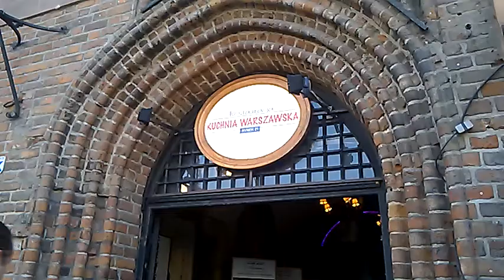DAMY RADĘ,GDY MAZUR ZA DORADZANIE NA STRONĘ PEPICZKÓW PRZEPĘDZIMY I PO LICHWIE!!!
MAKRYNA MIECZYSŁAWSKA JECHAŁA PEWNIE DO SAMEGO RZYMU NA DOBRYM WOZIE. ,NIESIONA PRZEZ BARDZO WIELU MURZYNÓW DIABŁA//-CZY MAKRYNA JECHAŁA DO PAPIEŻA Z MISJA JAKĄŚ,CZY GŁOSIŁA PO DRODZE DO RZYMO--ŁACINY PRAWDĘ Z PISMA ŚWIĘTEGO BIBLII?Z PEWNOŚCIĄ,-NIE!EDUKACJA W RADIU CONCHITA EXTRA,TO COŚ BARDZO ZNANEGO,ŻE LUDZIE WIEDZĄ IŻ KAŻDY NAUCZYCIEL .TEŻ NAWET MUSI SIĘ DOKSZTAŁCAĆ!/CHCIAŁ,CZY,-NIE,TO I TAK DOŚWIADCZENIE CZYNI MISTRZA!NAWET,GDY NAUCZYSZ SIĘ KILKU JĘZYKÓW OBCYCH DOBRZE JEST,ABYŚ DALEJ UCZYŁ TEŻ KOGOŚ INNEGO,ABY SIĘ ZAPRAWIĆ W BOJU!//PIERWSI CHRZEŚCIJANIE,GDY SZLI GŁOSIĆ DWÓJKAMI,BO JEZUS 72-U WYSŁAŁ PO DWU,ABY SZLI OD DRZWI DO DRZWI//-WTEDY OWI CHRZEŚCIJANIE ZAPRAWIALI SIĘ W BOJU O WIARĘ!!!//SZATAN NIE ŚPI I PRAKTYCZNIE DIABEŁ ZAWSZE DZIAŁA,ŻE CIĘŻKO BARDZO BYŁO UTRZYMAĆ SIĘ PIERWSZYM CHRZEŚCIJANOM W WIERZE ZE WZGLĘDU NA PRZEŚLADOWANIA CHOĆBY//-NATOMIAST ŻYDOM TEŻ BYŁO W OGÓLE NAWET I PRAWDĘ POZNAĆ O CHRYSTUSIE,GDY SAMI SOBIE NABRUŹDZILI I CHRYSTUS BYŁ NOWOŚCIĄ DLA NICH,CHOĆ NIE MUSIAŁ JEZUS CHRYSTUS BYĆ NOWOŚCIĄ ZE WZGLĘDU NA 312 PROROCTW,KTÓRE SIĘ NA NIM SPEŁNIAŁY!/-BADAJCIE PISMA,CZY TAK SIĘ RZECZY MAJĄ,-BIBLIA!!!//GŁOSILI WIĘC ZE WZGLĘDU NA WYDANIE ŚWIADECTWA O CHRYSTUSIE I SAMI SIĘ W WIERZE WZMACNIALI//APOSTOŁ PAWEŁ ZABRAŁ DO GŁOSZENIA NAWET MŁODEGO TYMOTEUSZA/-DOBRZE ZROBIŁ!!!//WIEDZA Z PISM WZRASTAŁA/-WIARA TEŻ WZRASTAŁA//-TAK WSPANIALE WYKSZTAŁCENI ŚWIADKOWIE JEZUSA CHRYSTUSA/-ŚWIADKOWIE JAHWE/-ŚWIADKOWIE BOŻY NIE POTRZEBOWALI W KONSEKWENCJI WZRASTANIA W WIERZE UPEWNIENIA W POSTACI CUDÓW DLA POPARCIA,ŻE SA NA DOBREJ DRODZE,BO DUCH JAHWE I TA CIĄGLE ICH WSPIERAŁ W DZIAŁALNOŚCI GŁOSZENIA EWANGELII O CHRYSTUSIE CO DO NADCHODZĄCEGO KRÓLESTWA JEGO!!!PSALM 110 MÓWI PROROCZO WŁAŚNIE,ŻE JAHWE DAŁ MU PANOWANIE I WŁADZĘ NAD ZIEMIĄ/ CZY CHCESZ TERAZ PRZYŁĄCZYĆ SIĘ DO ZBORU,KTÓRY GŁOSI,AŻ DO SAMIUTKIEGO KOŃCA TEGO ZŁEGO SYSTEMU RZECZY?,-ZAPRASZAM/-ZAPRASZAMY PAŃSTWA BARDZO SERDECZNIE SIĘ PRZEKONAĆ,ŻE W ISTOCIE SKORO BIBLIA JEST SPÓJNA LOGICZNIE,TO NIE MA INNEJ DROGI ZBAWIENIA,JAK TA,DROGA BOŻA DROGA:NIE W LEWO,NI W PRAWO NIE ZBACZAJ JUŻ Z NIEJ!!!/CZASEM TRZEBA PRZEJŚĆ PRYSZNIC OŻYWCZYCH WÓD PŁYNĄCYCH ZE SŁOWA BOŻEGO:HEJ PRAGNĄCY,PRZYJDŹCIE TU,-WODĘ ŻYCIA DARMO PIĆ. !/-ZAPRASZAMY!!/-JESZCZE NIGDY NIE BYŁO TAK DOBRZE ,JAK TERAZ W XXI WIEKU,ŻE PRAWDY BIBLIJNE MOŻNA POZNAWAĆ W INTERNECIE,A POTEM MOŻNA PRZEKAZYWAĆ DALEJ JAKO ŚWIADKOWIE POWTARZAJĄC RANO,W POŁUDNIE,WIECZOREM,CZY NAWET IW NOCY! BIBLIA JASNO MÓWI,ŻE FARYZEUSZE ŻADNEJ SZANSY NIE MAJĄ,ABY WEJŚĆ DO KRÓLESTWA BOŻEGO/-NATOMIAST LICHWIARZE MAJĄ SZANSE,BO JAHWE MOŻE IM DAROWAĆ!